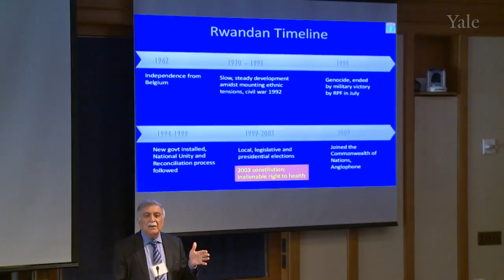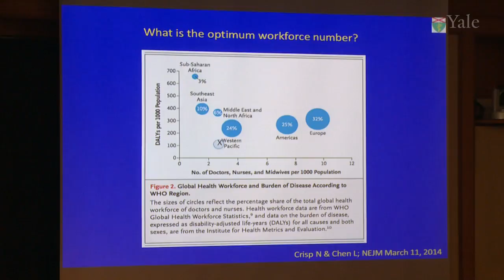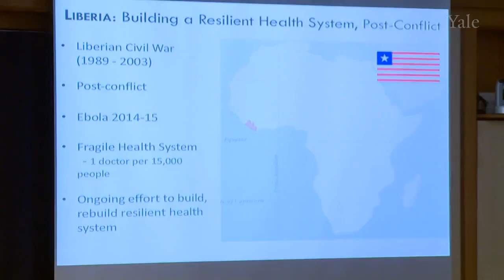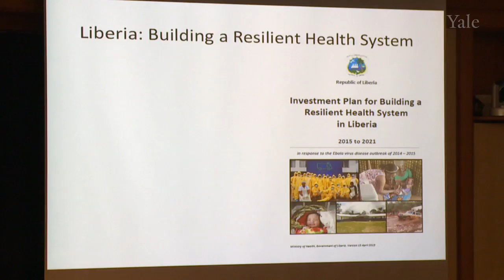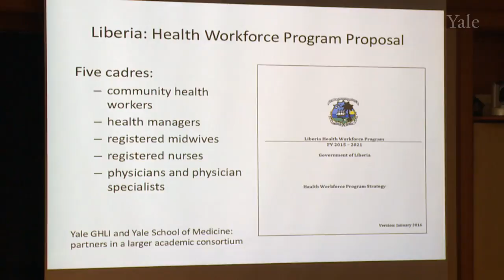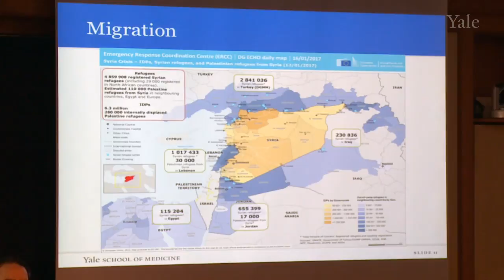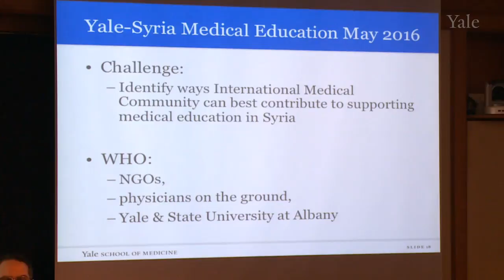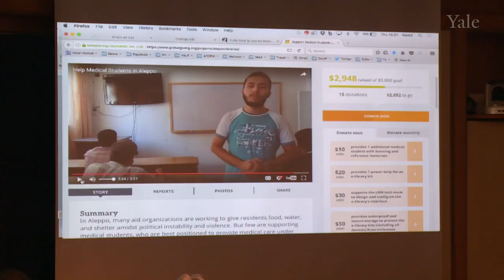The Challenge of Rebuilding Health Systems in Conflict Affected Situations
The Next Generation of Humanitarianism and Refugee Studies: Challenges & Opportunities

Session 3   The Challenge of Rebuilding Health Systems in Conflict Affected Situations
Dr. Hani Mowafi, Assistant Professor of Emergency Medicine, Yale University
Dr. Asghar Rastegar, Professor of Medicine; Director, Office of Global Health, Yale University
Kristina Talbert-Slagle, Assistant Professor of Public Health, Yale University; Director Global Health Studies, Yale College
Chair: Dr. Unni Karunakara, Senior Fellow, Jackson Institute for Global Affairs, Yale University; Former International President, Doctors without Borders